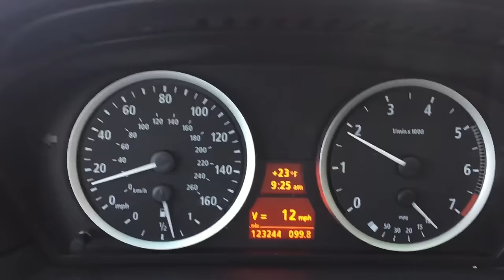BimmerTech iDrive coding via cable - Digital speedometer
Get a digital display of your exact speed, thanks to BimmerTech's iDrive coding via cable.

Did you know we have also USB iDrive coding which takes only 15 minutes of your time?

Office & Showroom: 6925 Lake Ellenor Dr, Suite 501A, Orlando, FL 32809